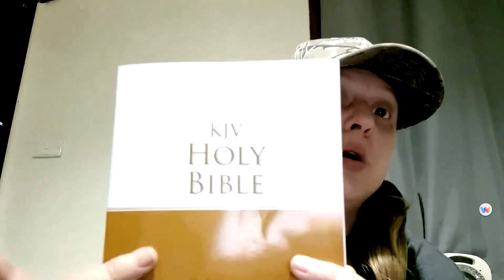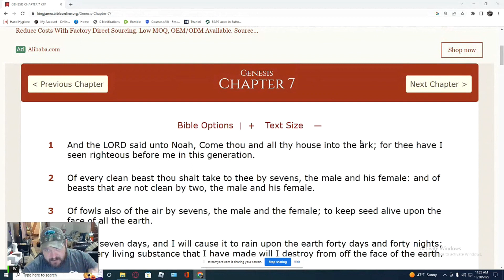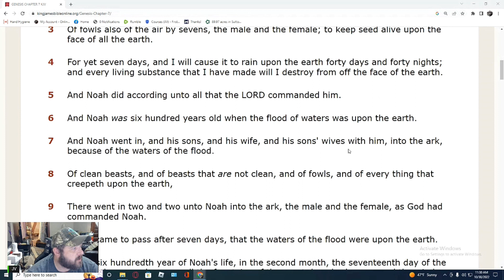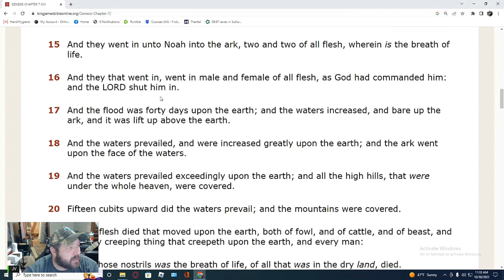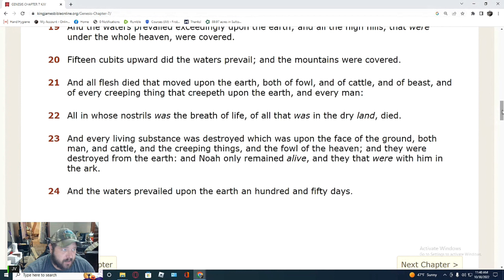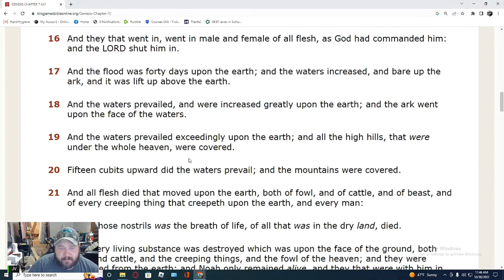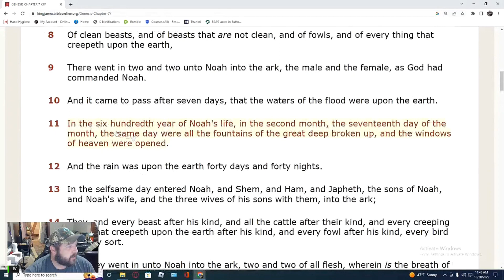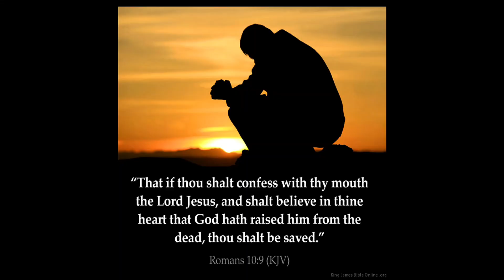Study of Genesis - Chapter 7 - KJV (EL SHADDAI COVER - JAQKS Vibes)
Study of Chapter 7 of Genesis from the King James Bible